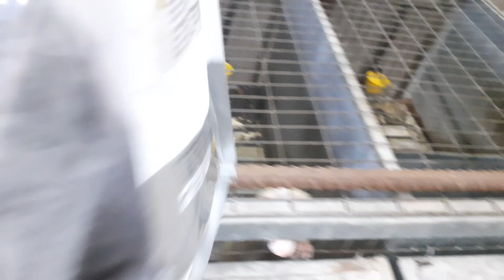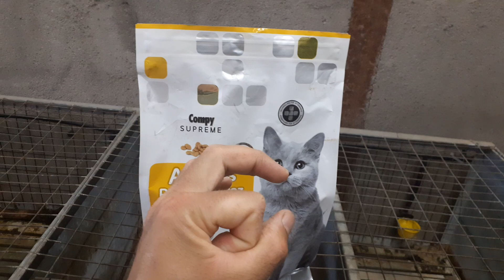Seguimiento cría de huron capítulo 3, trucos consejos anécdotas y curiosidades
En este video os voy a enseñar lo del anterior sin fallos técnicos jajjaja. os voy a decir para que sirven las chapas que visteis en el anterior video y veréis el pienso que doy a los hurones